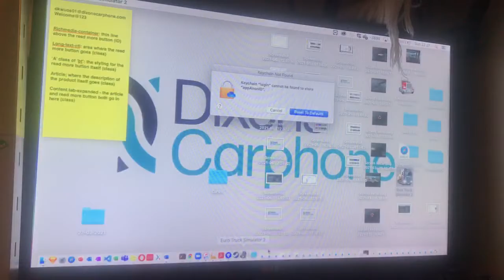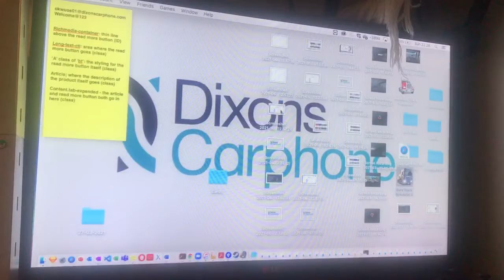Euro Truck Simulator 2 - a load from Bordeaux to Keflavik (6th June 2021)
Although keep an eye out on this site and other mod sites in case later versions of this truck are released.